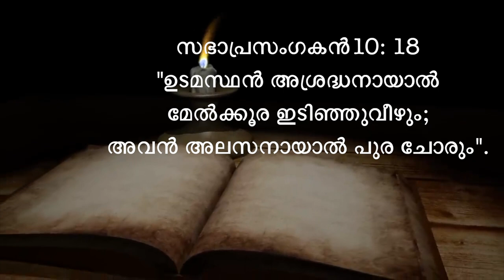വചനവിരുന്ന് 2024 April 15 അശ്രദ്ധനായാല്‍ മേല്‍ക്കൂര ഇടിഞ്ഞുവീഴും; അലസനായാല്‍ പുര ചോരും